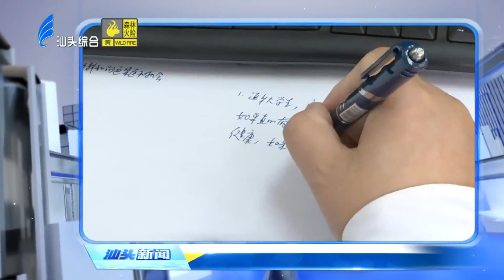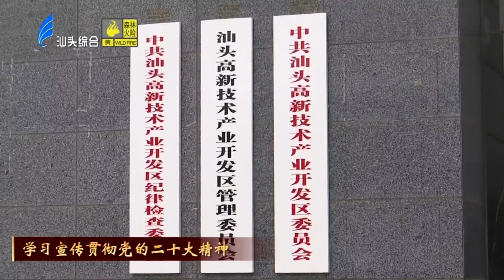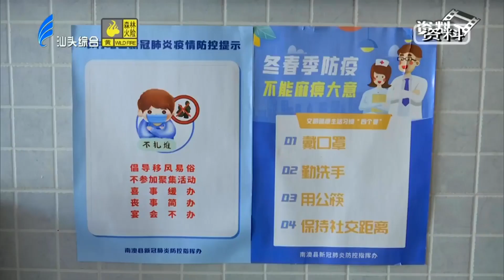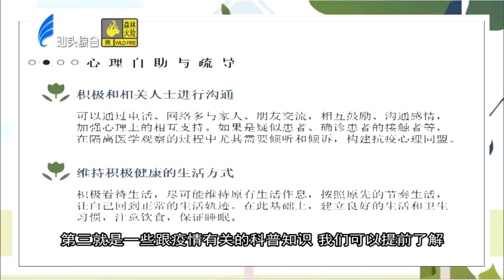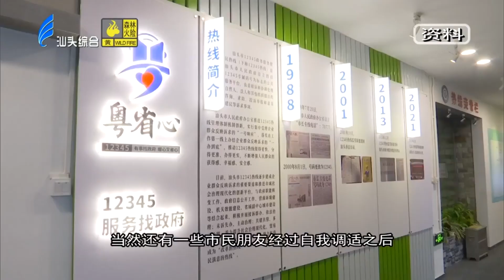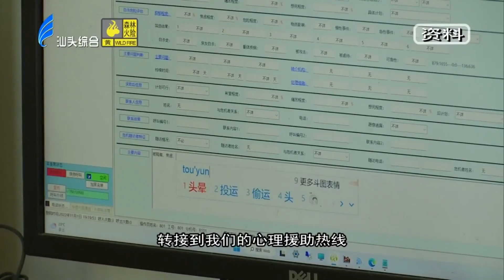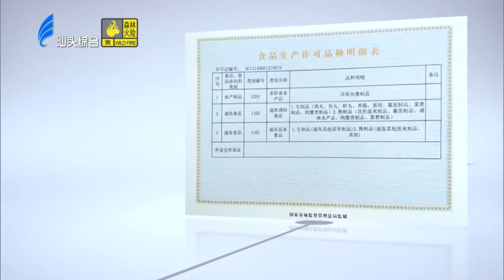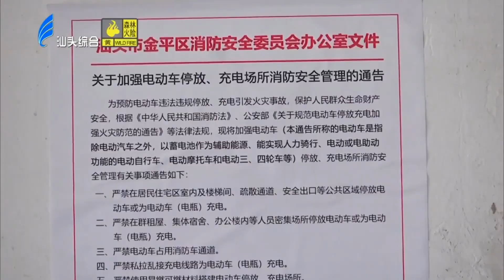汕头新闻2022 12 07